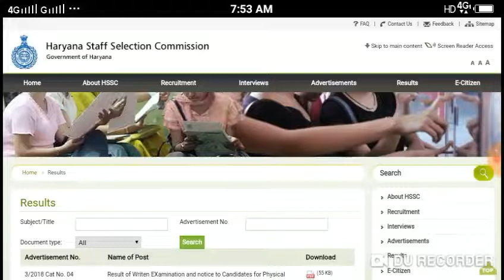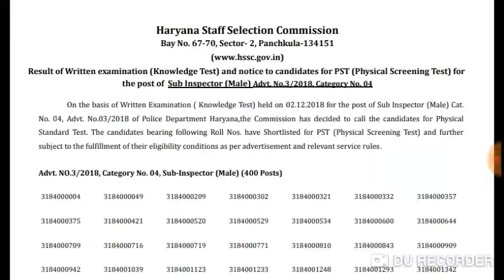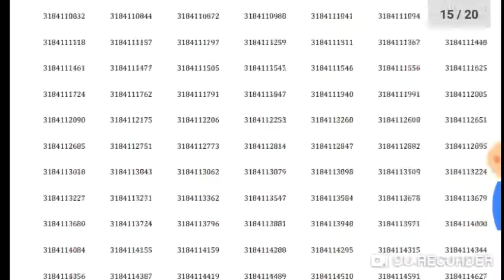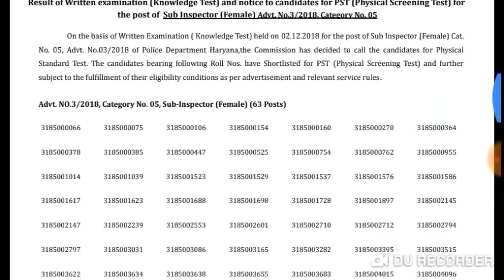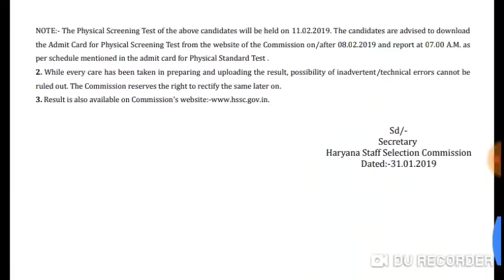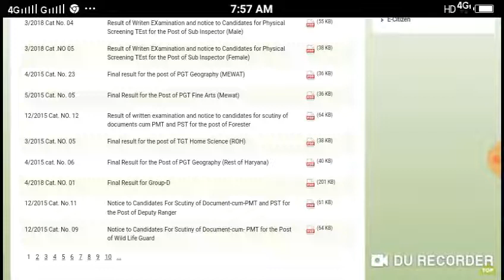Haryana Police SI Result Declared (Male/Female) 2019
Haryana Police SI Result (Declared) हरियाणा पुलिस सब इंस्पेक्टर रिजल्ट (Male/Female)